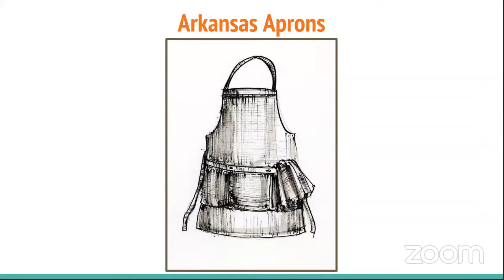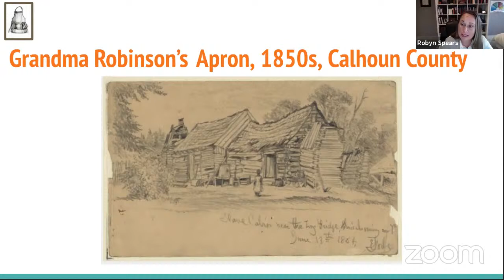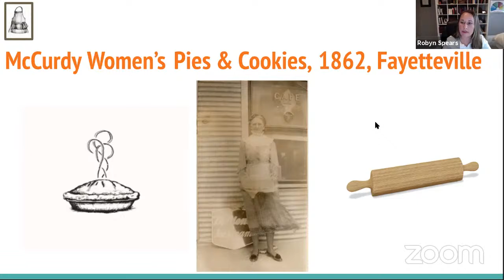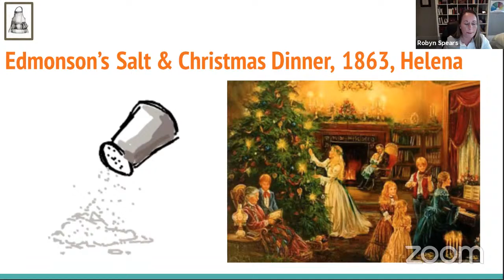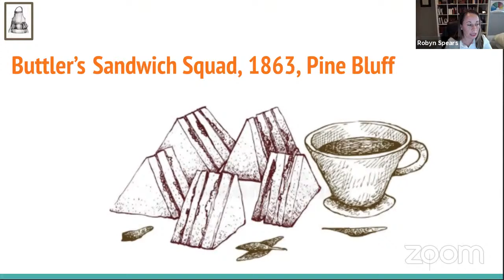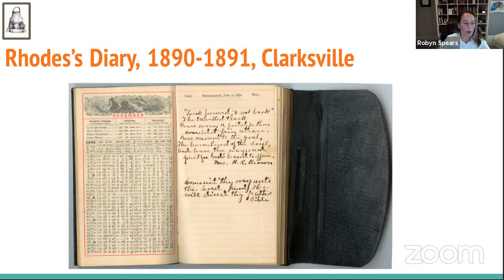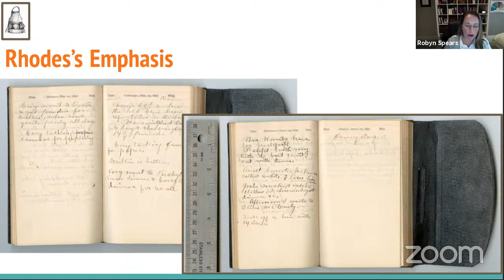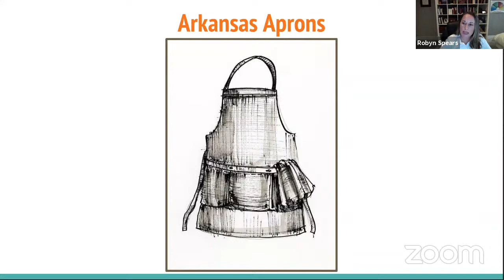Robyn Spears—Arkansas Aprons: Food Power and Women in Arkansas, 1857 to 1891